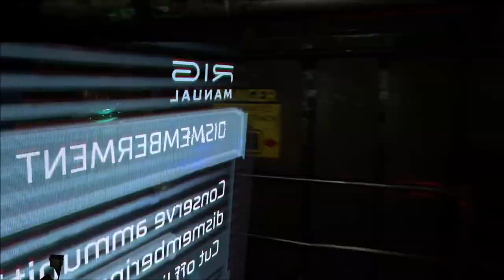Sex Crazed Cops | Ep 424 | Crazy Town Podcast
"Sex Crazed Cops"